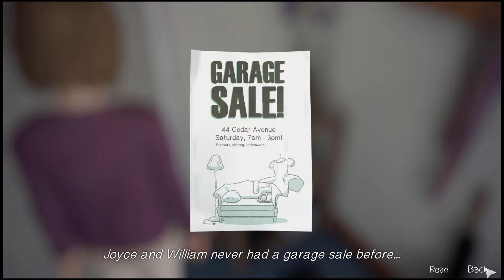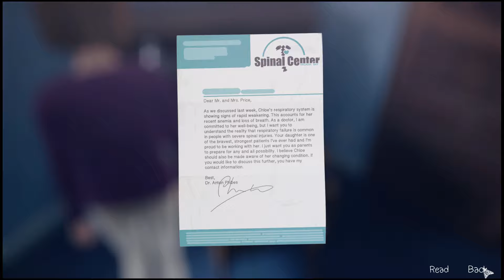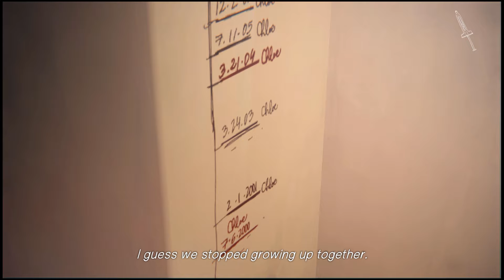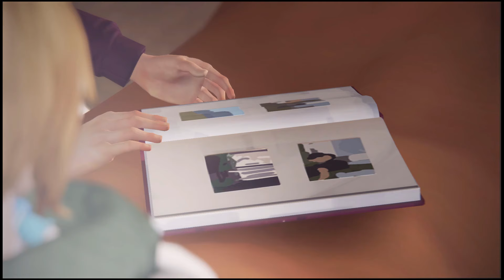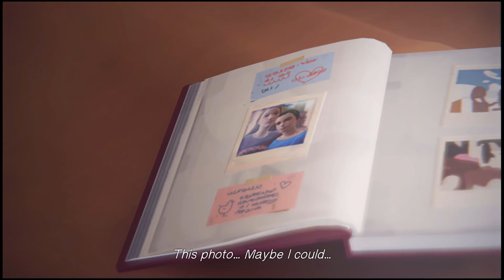Living in the Past - Life is Strange Episode 4 Part 1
At first we can only rewind time. Now we can travel to the past using photos. This is why you shouldn't mess with time lines.